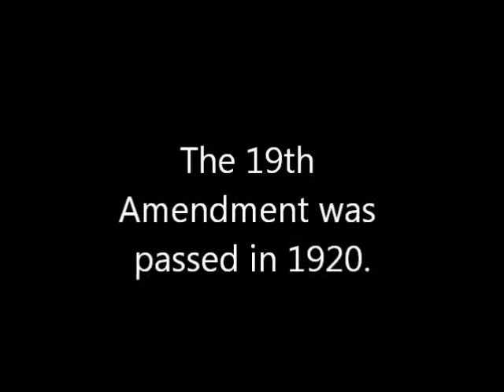Females Fight Back -- A Silent Film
When two men crash the Seneca Falls Women's Rights convention, the girls aren't happy about it. Including an amazing star cast of Elizabeth Stanton (Heather), Lucretia Mott (Nina), and Susan B. Anthony (Katlin), these women decide it's time to get the men (Tara and Alex) back for what they've done. Enjoy yourself during this thrilling rendition of the women's rights movement in stunning black and white.